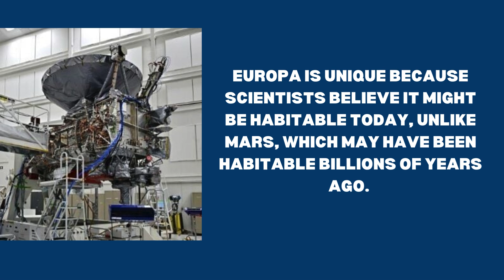Is Life Possible On Europa, Jupiter Moon? NASA To Investigate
NASA has set its sights on Europa, one of Jupiter’s moons, as a potential place for life. The upcoming EuropaClipperMission will take the first steps to investigate the possibility of life on this icy moon.